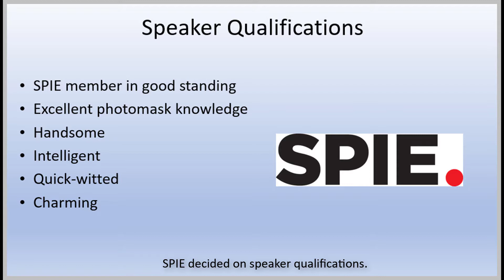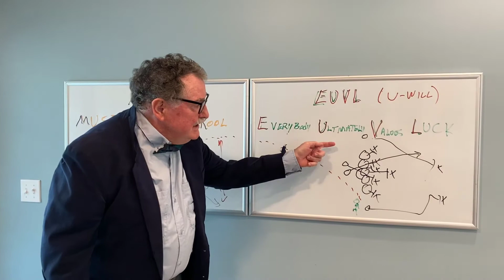The Semiconductor Industry Inspires the NFL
In the spirit of Bacus entertainment, Andy Neureuther is sent to give an inspiring half-time talk to the San Francisco 49ers